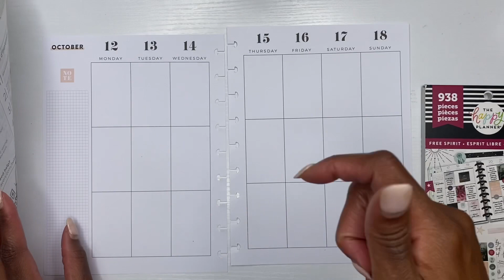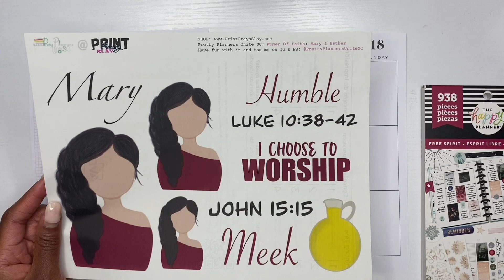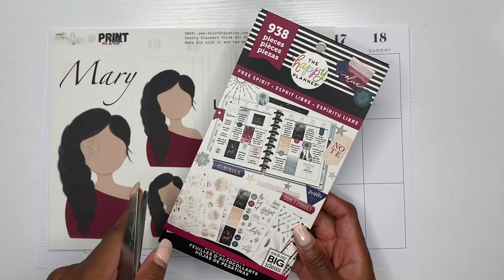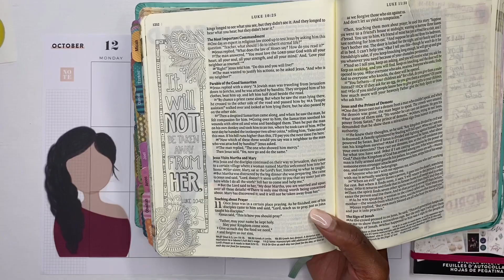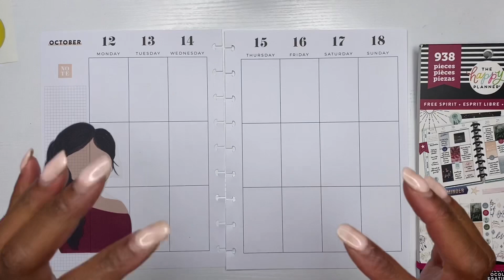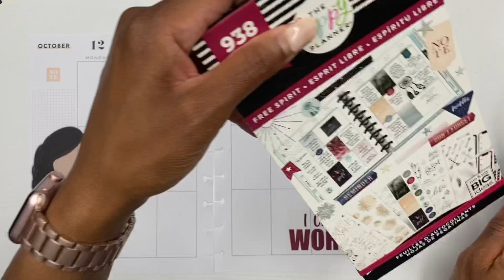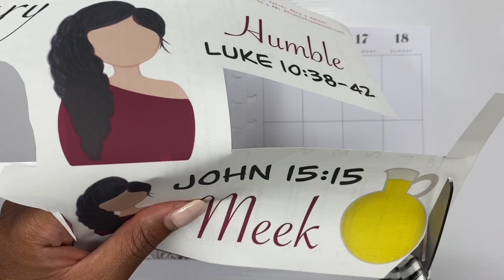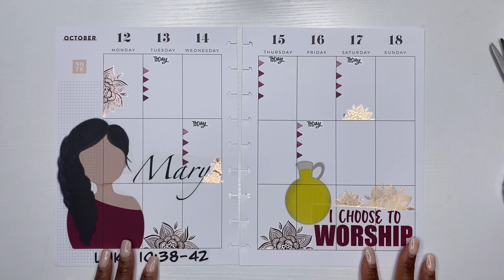Plan With Me | October 12-18 | Print Pray Slay | Mary in the Bible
Hey y’all! Happy Sunday. I’m super excited about this upcoming week. And using this kit inside of my classic happy planner from Print Pray Slay, is going to make me want to use my planner all week long. Y’all have a blessed week and don’t forget to pray for somebody!!

ALESIA10 for $10 off your first box

• Notiq: NOTIQ | Minimal Elegant Planning, Productivity & Organization

• The Jewel Box: Shop | The Jewel Box

•Simply Gilded: smile_ref=eyJzbWlsZV9zb3VyY2UiOiJzbWlsZV91aSIsInNtaWxlX21lZGl1bSI6IiIsInNtaWxlX2NhbXBhaWduIjoicmVmZXJyYWxfcHJvZ3JhbSIsInNtaWxlX2N1c3RvbWVyX2lkIjoyNjg3MDI0Njd9

Supplies I use:

Avery Clear Full Sheet Shipping Labels:

TomBow Correction Tape